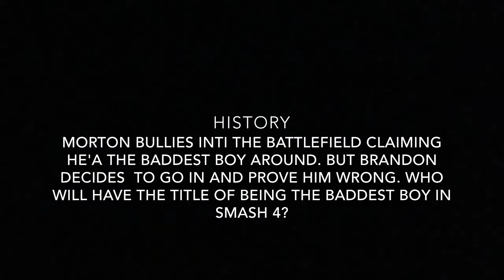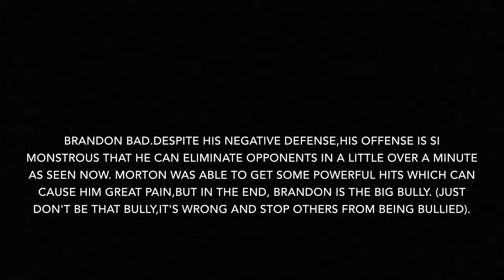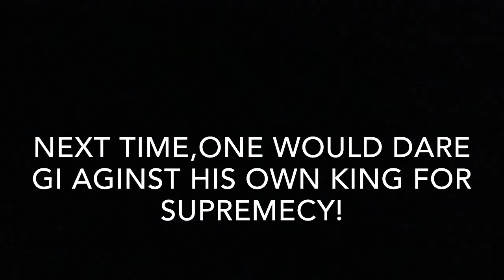Super Smash Series:Smash War Part 6: Wooly Bully Brawl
Morton has taken over the Reset Bomb Forest battlefield. It was no big deal to Brandon until he started claiming he was the biggest bully around. Now Brandon stomps into battle, not for the Smash War, but to defend his title as being the big bully of Smash 4.